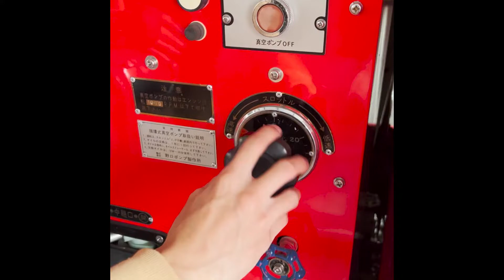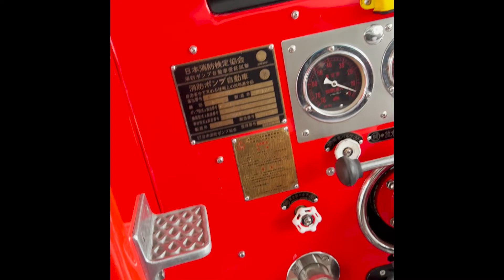Pano gumamit ng fire truck youtube